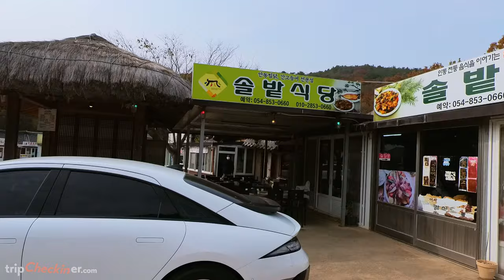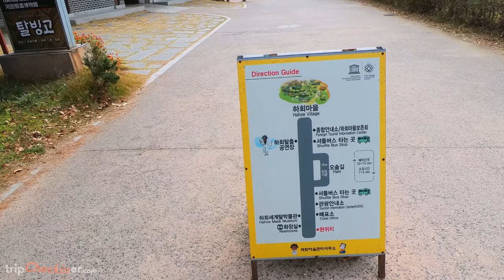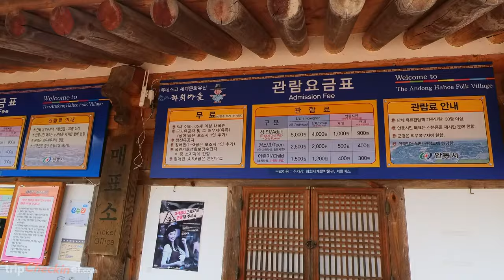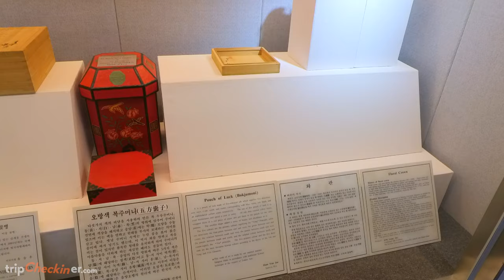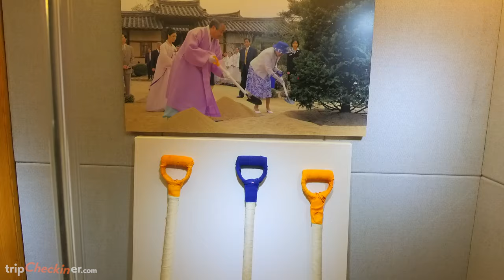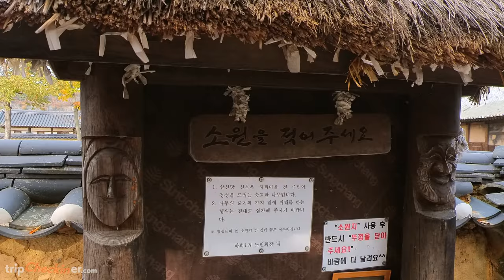Korea - Walking in Andong Hahoe Folk Village in the fall - 4K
Hahoe Village is one of the most famous folk villages in Korea. Surrounded by the Nakdonggang River, the village is home to descendants of the Ryu clan of Pungsan, which still makes up 70 percent of the villagers. The village became even more famous after Queen Elizabeth of England visited on April 21, 1999 and President George H. Bush of U.S.A. in 2005.

The village has many cultural treasures and important cultural materials, earning the village the designation as National Folklore Cultural Heritage No. 122 in 1984. Hahoe Masks, National Treasure No. 121, is also an important feature of the village.

Travelling to South Korea? Get prepared with tripCheckiner! Checkin Your KOREA.
(English, 日本語, 中文(简体), 中文(繁體), Deutsch, Français, Español, русский, 한국어)